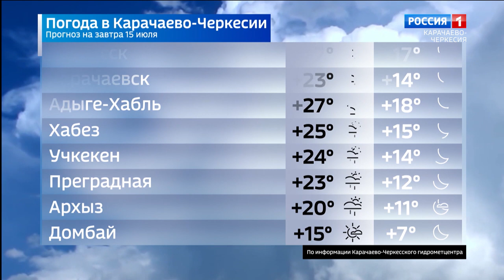Вести Карачаево-Черкесия 14.07.2023